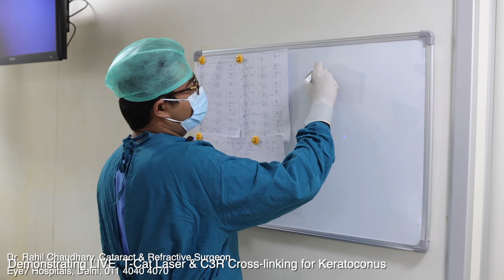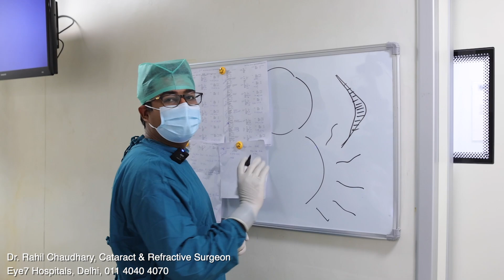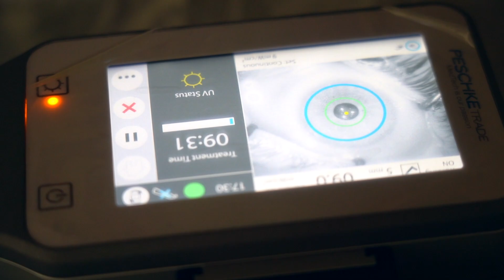T-CAT + C3R (Near LIVE Surgery) | Latest in Keratoconus Treatment | करैटोकोनस मे भी 6/6 की नज़र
In this video, Dr. Rahil Chaudhary discusses a new technology for the treatment of Keratoconus and demonstrated its Near-LIVE surgery.

The name of this technology is: "T-CAT with C3R" which stands for Topo-guided Custom Ablation Treatment with Corneal Collagen Cross-Linking with Riboflavin
It is also called Topo-guided Epi Contoura with C3R.

This new technique for Keratoconus Treatment has two major advantages:
1. Keratoconus is stabilized (using C3R)
2. It also smooths the Corneal surface simultaneously (using Epi Contoura)
hence enabling Keratoconus Patients to see more clearly with glasses than ever before.

Most important Information:
This is NOT a Specs Removal Surgery for Keratoconus Patients, It can only improve "the vision with glasses".

For a few keratoconus patients with good corneal thickness, a slight specs power can also be corrected during this surgery but it is not possible to remove the glasses completely.

To completely get rid of the glassed or hard contact lenses,
Keratoconus patients first need to get C3R or T-CAT with C3R and then after 3 months, they need to get ICL Surgery or Intacs Rings surgery done.

इस विडियो मे डॉ राहिल चौधरी ने, करैटोकोनस (Keratoconus) के इलाज के लिए - एक नई तकनीक के बारे मे चर्चा की है और साथ ही मे इसकी लाइव सर्जरी भी दिखाई है।

इस नई तकनीक का नाम है: "T-CAT with C3R" (टी-कैट और सी3आर), जिसका पूरा नाम "Topo-guided Custom Ablation Treatment with Corneal Collagen Cross-Linking with Riboflavin" है।
इसे Topo-guided Epi Contoura with C3R भी कहा जाता है।

करैटोकोनस के इलाज मे इस्तेमाल की जाने वाली इस नई तकनीक के 2 बड़े फायदे हैं:
1. इसमे केराटोकोनस को बढ्ने से तो रोका ही जाता है
2. साथ ही काली पुतली की सतह को भी ठीक किया जाता है
ताकि केराटोकोनस के रोगी को चश्मे की मदद से पहले से भी ज्यादा साफ नज़र आए।

एक जरूरी बात:
इस तकनीक मे, करैटोकोनस रोगी का चश्मे के नंबर नहीं हटाया जाता, केवल चश्मे के साथ नज़र को थोड़ा बेहतर किया जा सकता है ।

कुछ करैटोकोनस रोगी जिनमे काली पुतली (कॉर्निया) की मोटाई अच्छी हो तो थोड़ा बहुत नंबर भी ठीक किया जा सकता है पर पूरी तरह चश्मा हटाना संभव नहीं है।

करैटोकोनस रोगी को पूरी तरह से चश्मे से छुटकारे के लिए, C3R या T-AT with C3R करने के 3 महीने बाद ICL लेंस या Intacs Rings लगवाने होते है।

🎥 Other Videos on Treatment of Keratoconus